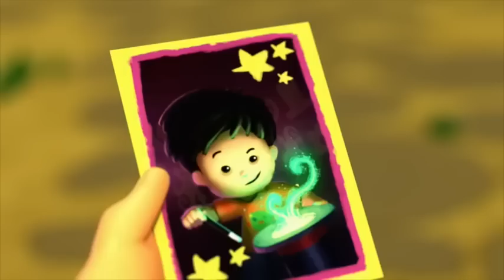Fisher Price Little People | Super Friends! | New Episodes | Kids Movie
The gang reminds Eddie that a promise is a promise.